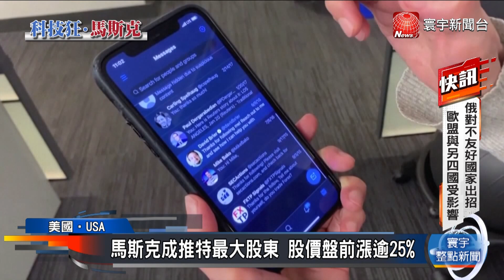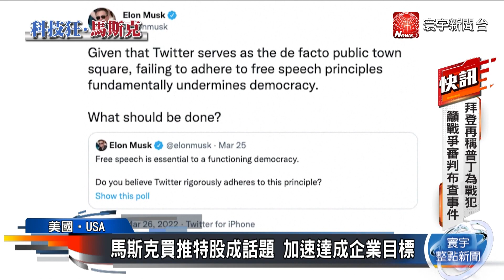馬斯克持有9.2%股份 推特股價開盤狂漲25%@globalnewstw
美國電動車大廠特斯拉執行長馬斯克，宣布自己持有推特的股票，而且持股比例達到9.2%，成為推特公司的最大股東，這也讓推特股價, 在開盤前聞訊狂漲超過25%. 有分析師認為，這可能就是馬斯克收購推特的前兆。